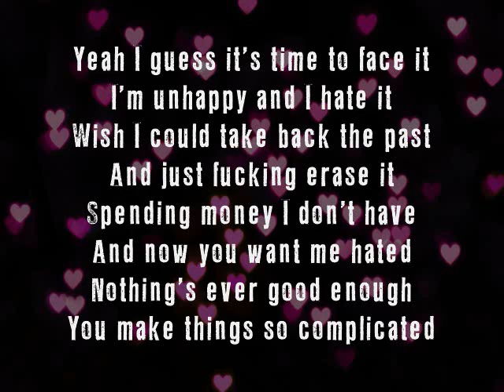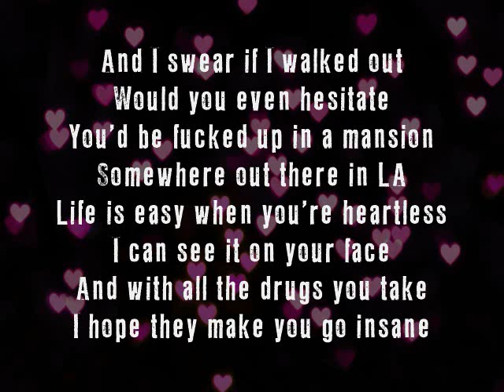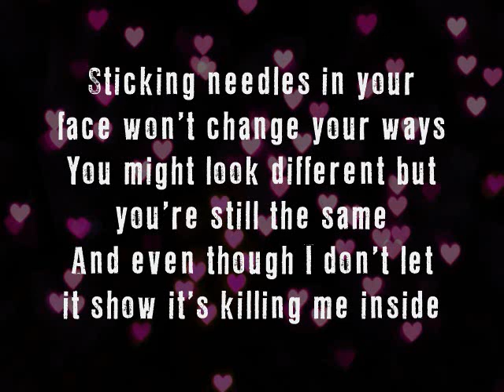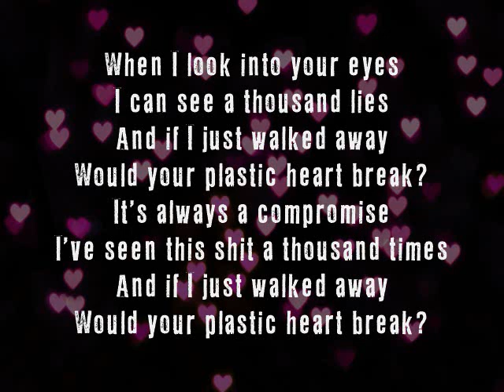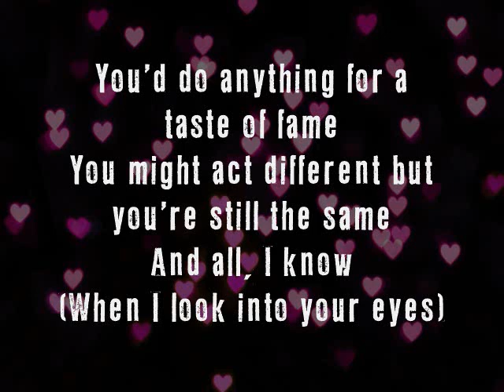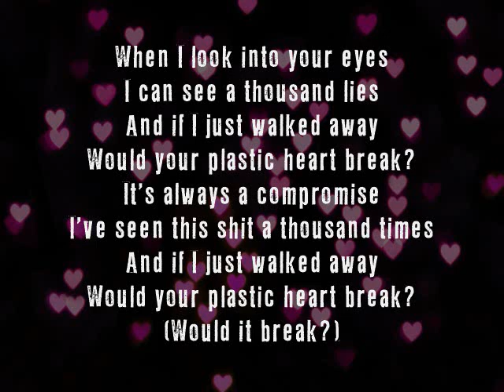Fame On Fire - Plastic Heart (Lyrics)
Lyrics to "Plastic Heart" from "Welcome To The Chaos" (2022)

Lyrics
When I look into your eyes
I can see a thousand lies
And if I just walked away
Would your plastic heart break

Yeah I guess it's time to face it
I'm unhappy and I hate it
Wish I could take back the past
And just fucking erase it
Spending money I don't have
And now you want me hated
Nothing's ever good enough
You make things so complicated

And I swear if I walked out
Would you even hesitate
You'd be fucked up in a mansion
Somewhere out there in LA
Life is easy when you're heartless
I can see it on your face
And with all the drugs you take
I hope they make you go insane

You'd do anything for a taste of fame
You might act different but you're still the same
And even though I don't let it show it's killing me inside

It's always a compromise
I've seen this shit a thousand times

In your world, there's no distractions
You look for satisfaction, you hurt yourself
Injecting all your imperfections

Sticking needles in your face won't change your ways
You might look different but you're still the same

(Would it break?)